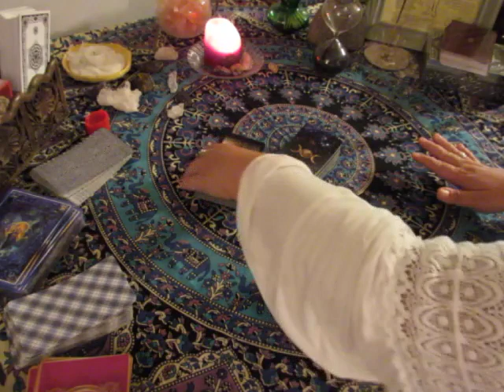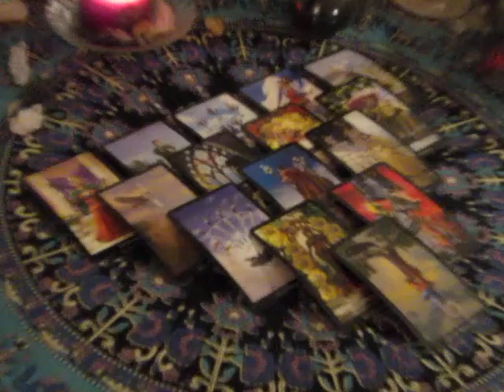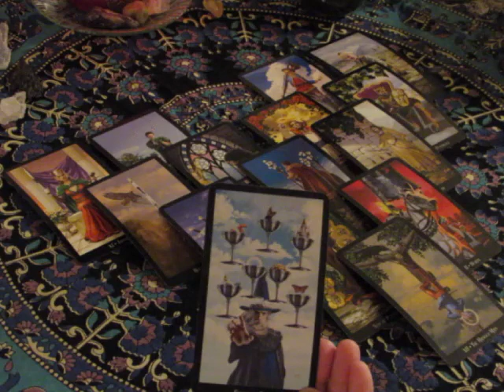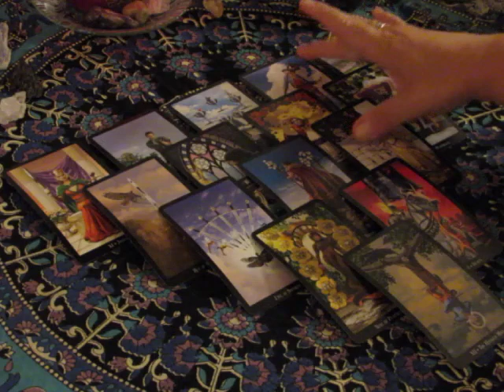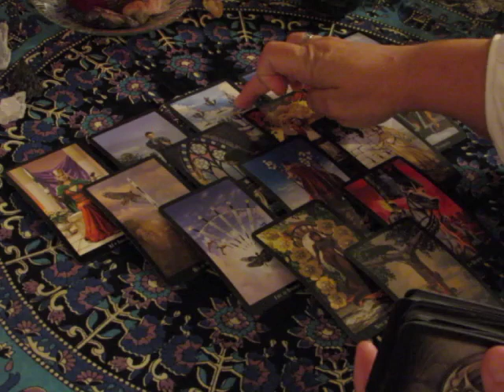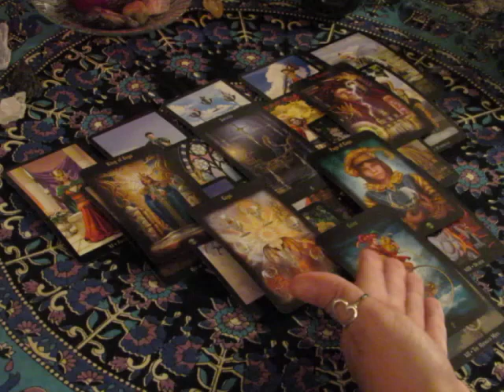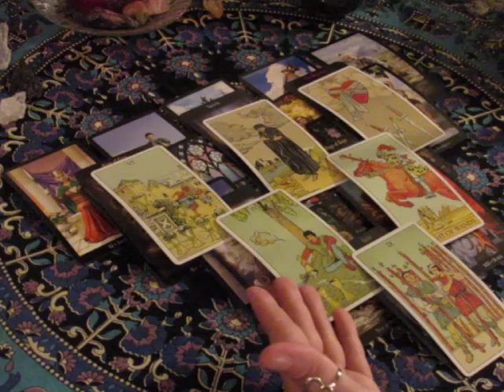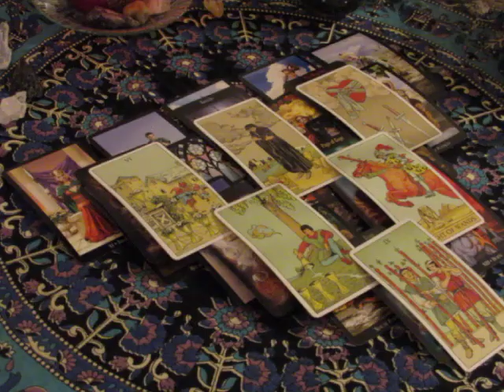~Pisces~September 18th to 24th Weekly Love Tarot Reading~Successful~